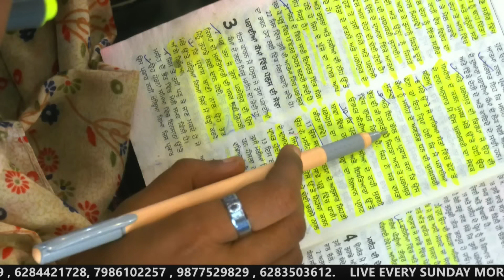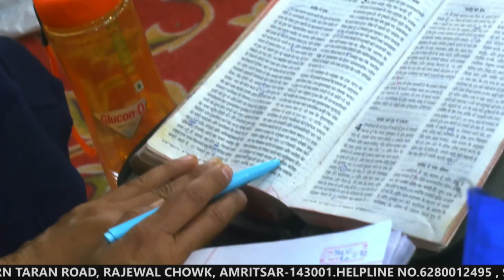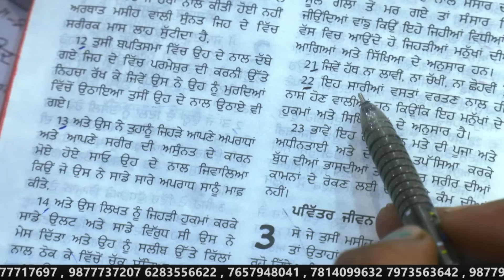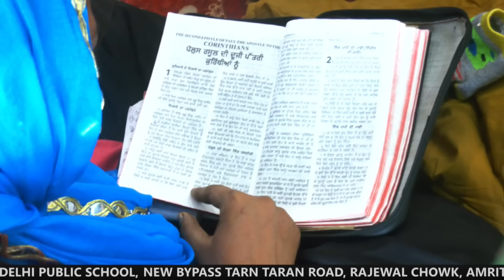POWERFUL SERMON - PART - 2 पवित्र आत्मा का प्रबंध कैसे काम करेगा